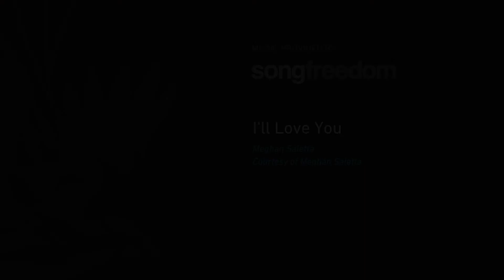Panama City Wedding Videographer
Cathy + Khoa Wedding Film Sneak Peek – Panama City Wedding Cinematographer
{the supporting characters}
Cinematography: Sixpence Productions
Photography: Paul Johnson Photography
Music:  “I’ll Love You” by Meghan Saletta and licensed through SongFreedom
Ceremony: St. Dominic’s Catholic Church, Panama City
Reception Design: St. Peter and St. Paul Catholic Church, Panama City
Cake Designer: Confections on the Coast